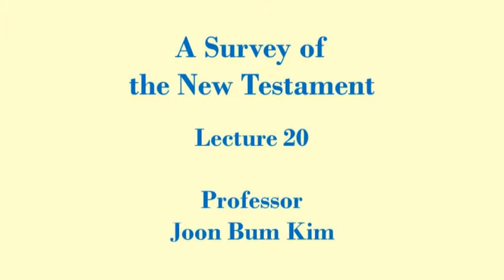Introduction to the New Testament Lecture 20